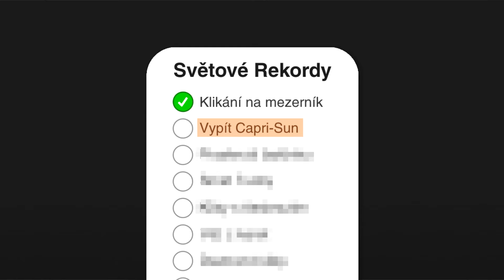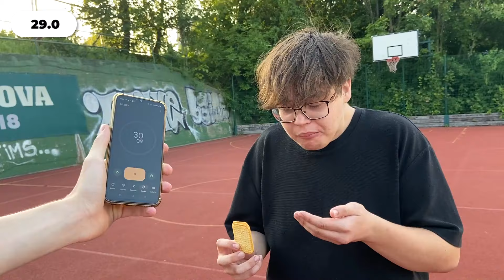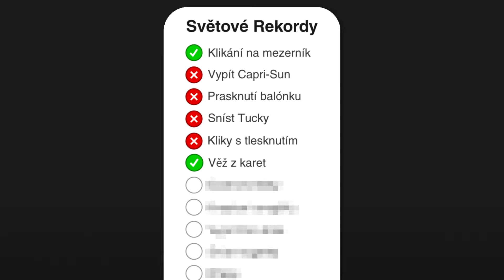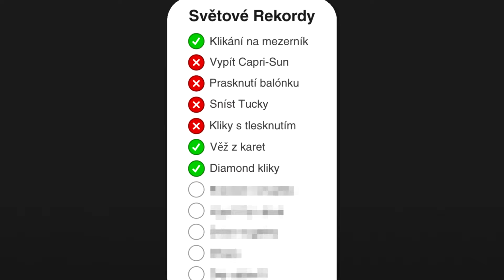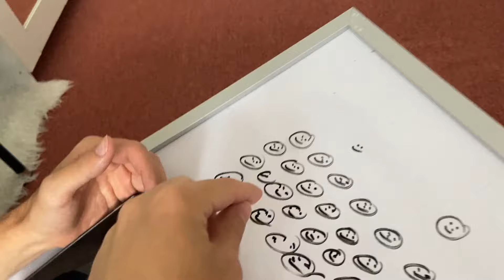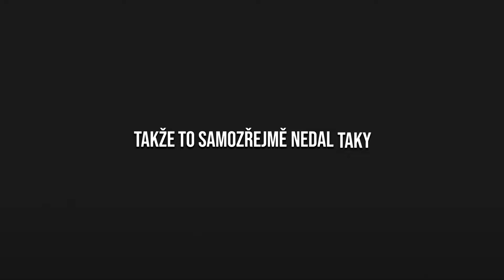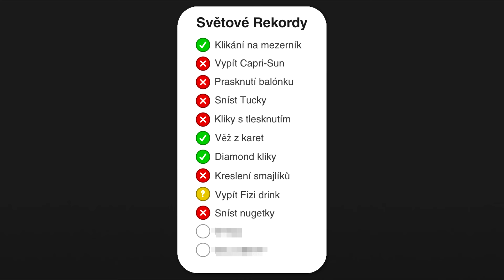Překonávám NEJJEDNODUŠŠÍ SVĚTOVÉ Rekordy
• MERCH •

V dnešním videu jsem překonávál ty nejjednodušší světové rekordy